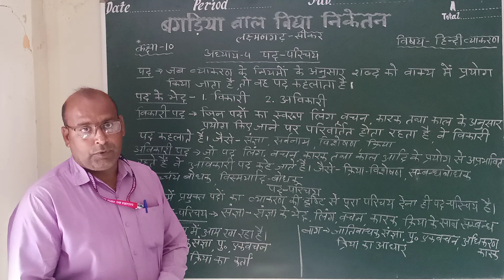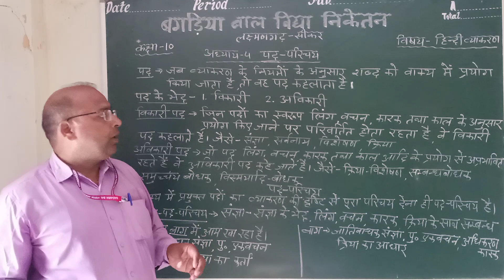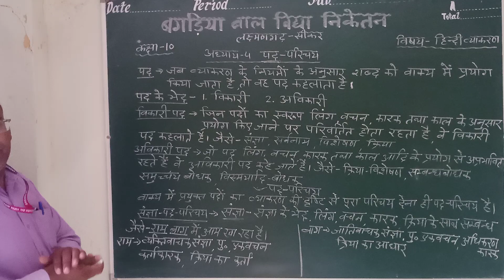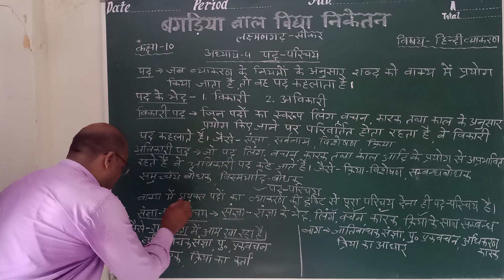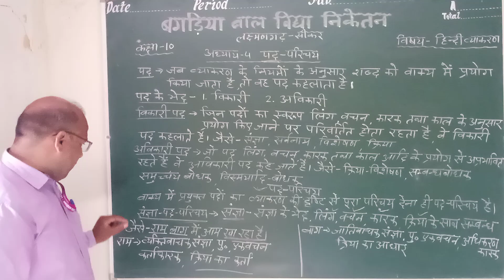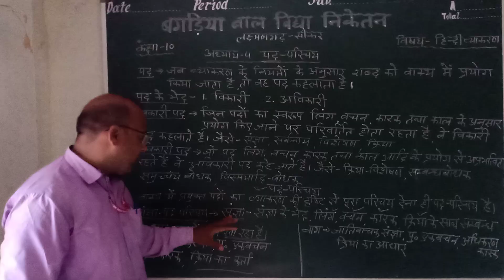कक्षा-10: हिन्दी व्याकरण : अध्याय 4 : पद परिचय : भाग 1